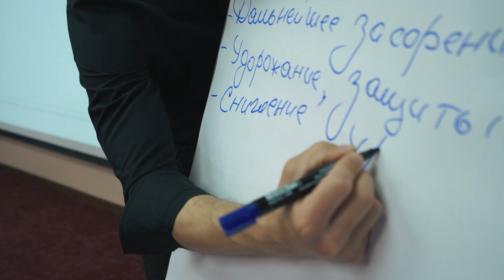Штабные учения «АгроТерры»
«АгроТерра» подготовилась к вызовам нового сезона

Компания провела штабные учения 4 и 5 апреля в Курске. Мероприятие стало важной частью подготовки к посевной. В нем приняли участие около 70 сотрудников компании, чтобы обсудить остающиеся вопросы и наметить планы работы с ними. Интенсивная работа, максимальная вовлеченность и сплоченность в решении сложных задач - именно так мы начинаем новый производственный сезон.